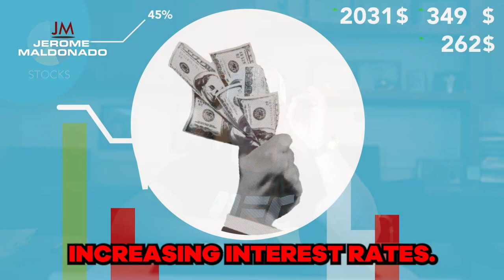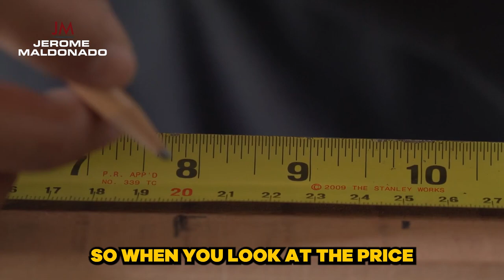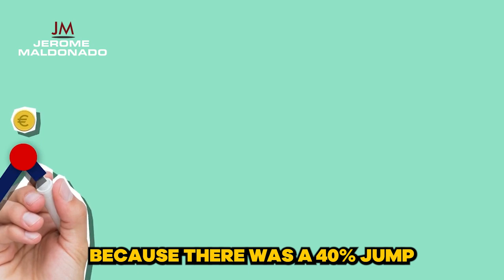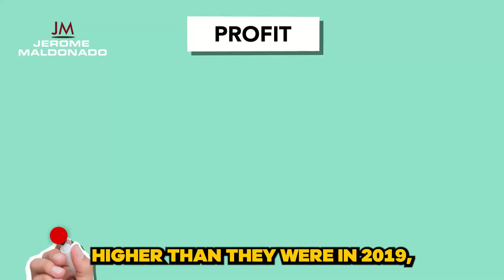Shocking Statistics from Lowe's & Home Depot for 2023...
Also, a big LUMBER update! Fix & flippers and developers need to watch this. I'll explain how we interpret these statistics, and how they will affect our businesses. Watch this video for an analysis of the new housing market we are entering for 2023.

Meet me LIVE in Las Vegas on Nov. 3 to 5 at Build Wealth Summit! Past speakers include Cody Sperber, Cole Hatter, Eric Thomas, Dan Bilyeu, Jen Gottlieb, and more.

Want to learn how to use LAND to make $10k-$50k in 60 days?

Jerome Maldonado is a 25+ year veteran in the real estate investing industry. He specializes in real estate development, and teaches his students how to developing single family homes, multifamily complexes, and entitle land to sell to developers (or develop themselves!). Jerome also owns multiple 7-figure businesses including a construction company and a realty company, founded in 1998 and 2000.